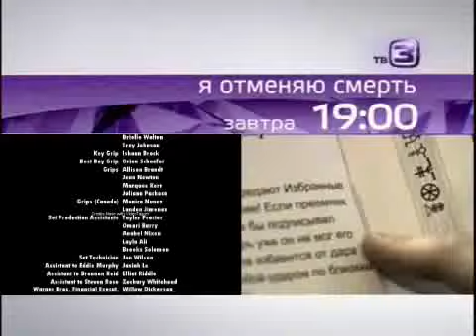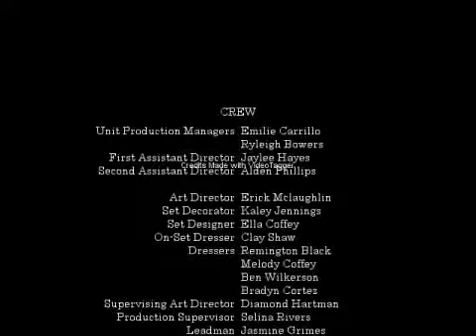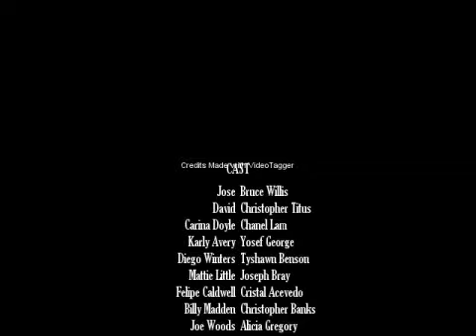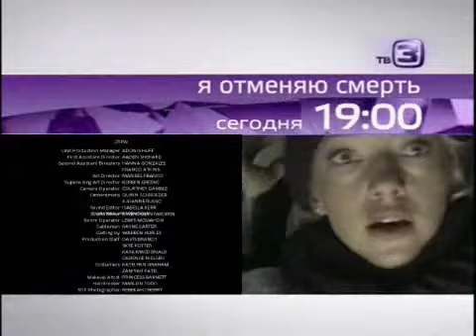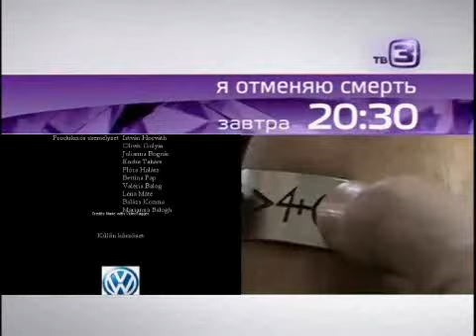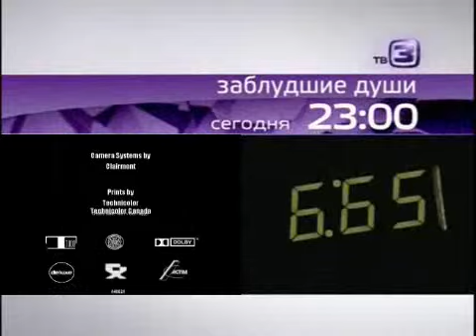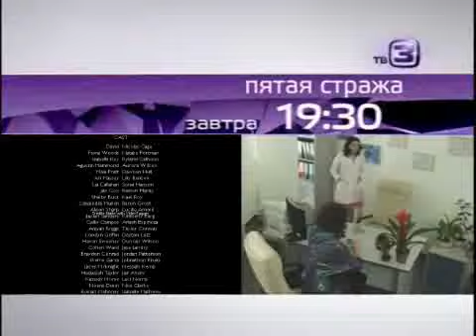Сборник анонсов в титрах (ТВ3, 2012, Фэйк)